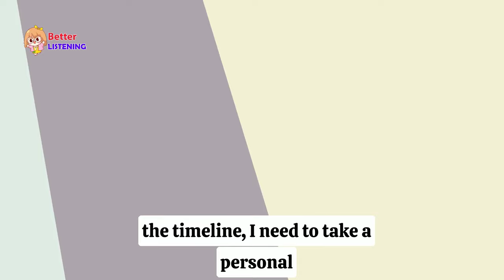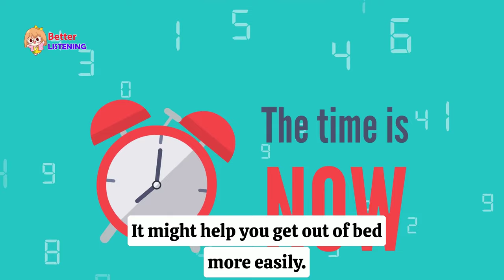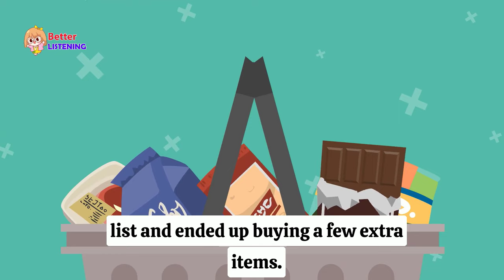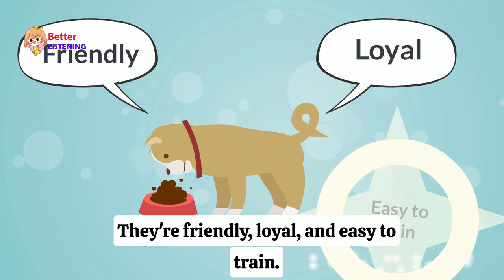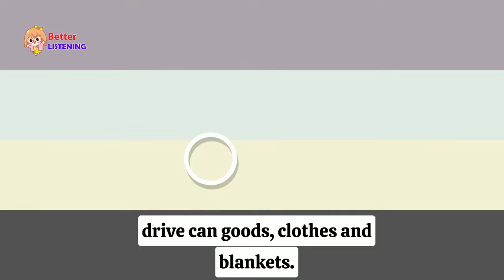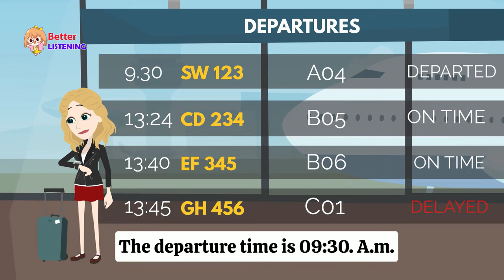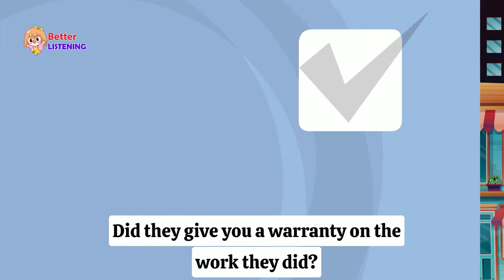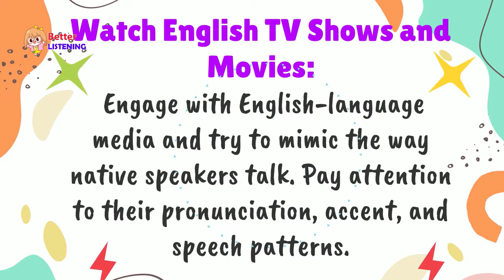Most Common Sentences in English | Meet New Friends All the Basic Conversations You Need to Know